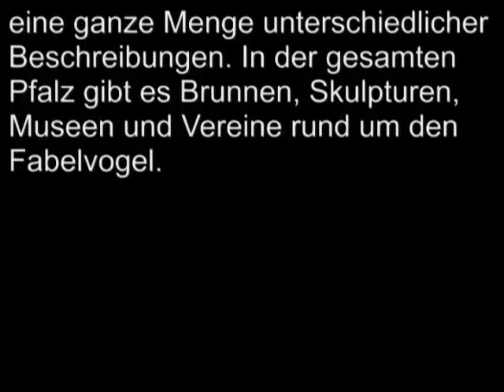Elwetritsche-Lied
Erika und Kurt Zittel singen das Elwetrische-Lied.
Elwetritsche sind Fabelwesen im Pfälzer Wald.
Gesungen von Erika und Kurt Zittel